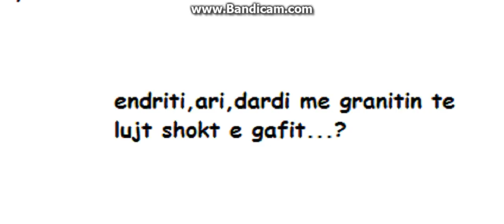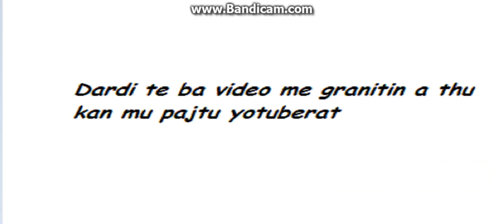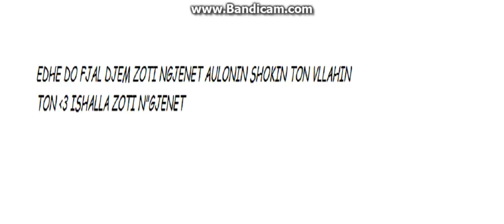Qka po ndodh me yotuberat shqiptar a kan mu pajtu ket...?